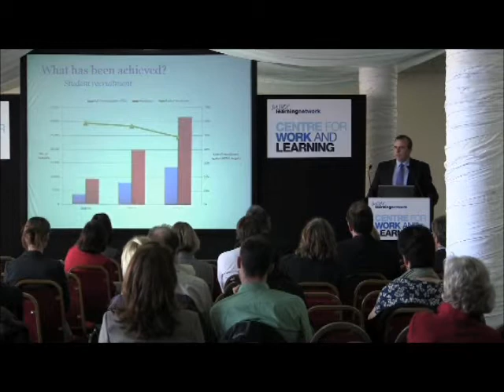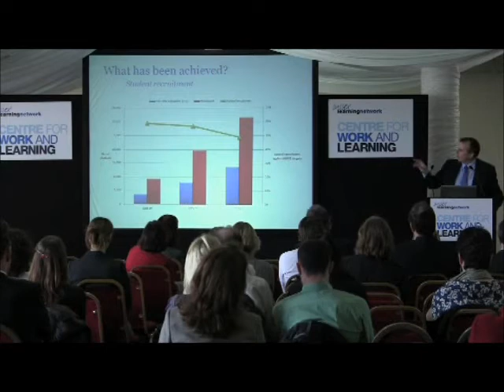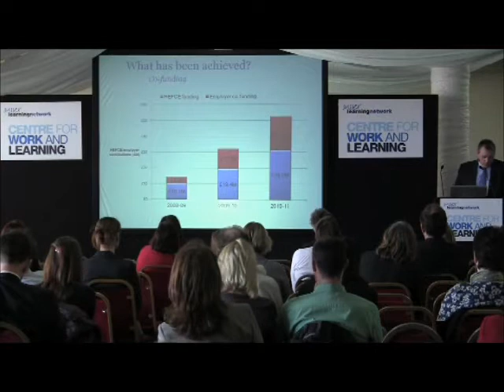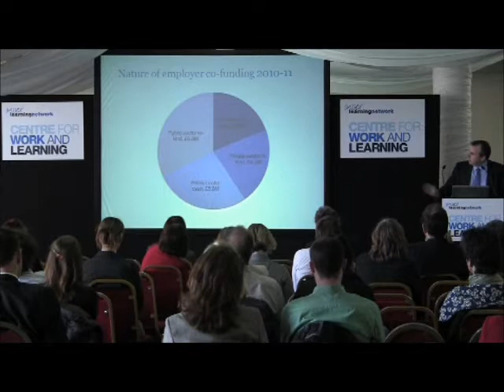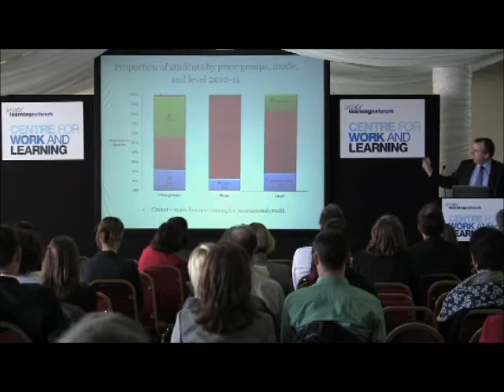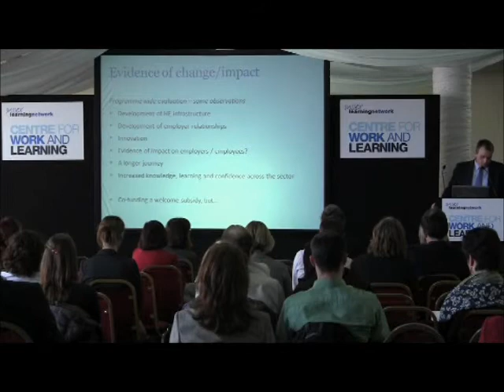Peter Seddon at the Inside Track conference 20/04/12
Peter Seddon, Senior HE Policy Adviser at HEFCE talks about the successes of and challenges for their Workforce Development Programme of which the Centre and Work and Learning forms part.